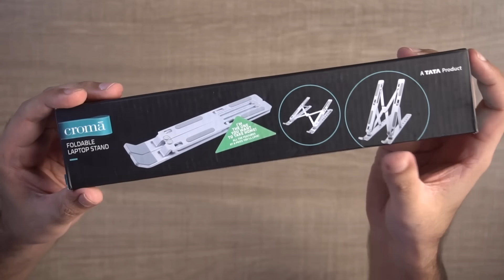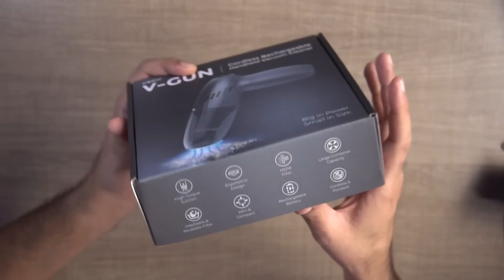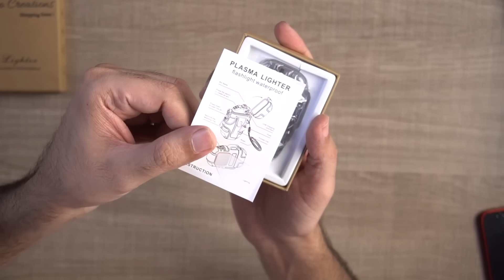5 *REALLY* Useful Gadgets I Bought Under ₹500 | ₹1000 | ₹2000 Rs ⚡️ TOP TECH 2023 - EP #38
In this video, I will show you the top 5 cool tech gadgets/products under Rs. 500, Under Rs. that are interesting and can buy from Amazon India. You can also gift them.

TOP 5 BEST TECH Gadgets 2022 Under Rs 500 from Amazon - AMAZING SMARTPHONE GADGETS 🔥 Ep #38 - AUGUST 2023

4-in-1 Rechargeable LED Table Flashlight

Foldable Portable Laptop Stand

Keychain Phone

Xech V-Gun Portable Vacuum Cleaner

Waterproof Dual ARC Lighter

Watch ALL Previous Top Tech Gadgets Episodes 🔥